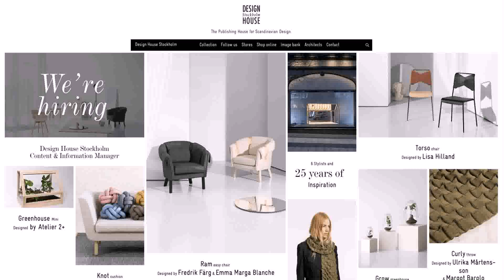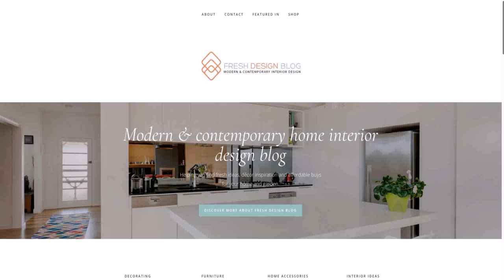Design House Stockholm Buy Online - Gif Maker DaddyGif.com (see description)